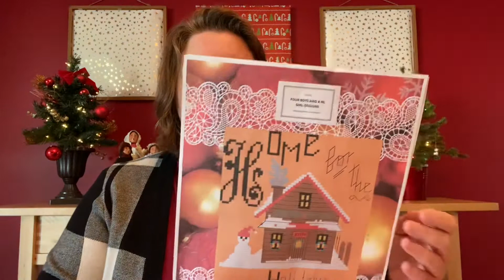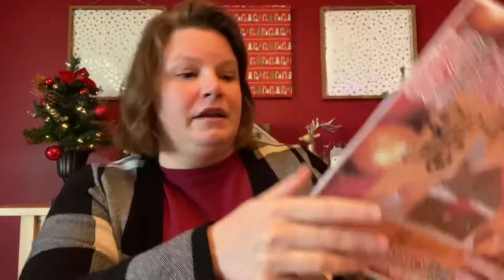Flossmas 3 - Majick the Cat steals the show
1. YOU MUST BE 18 TO ENTER!
3. Fill out the Google Form

-- Flossmas Ornament

Temperature SAL Charts: